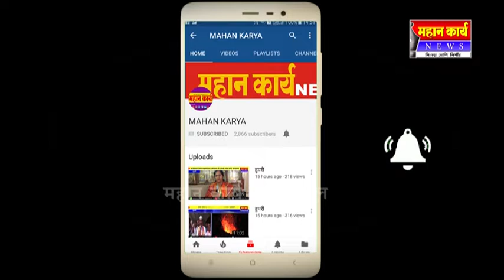MAHANKARYA महापुरात वांग्याची पिक गेले चिखलात ; शेतकरी सापडला अर्थिक अरिष्ठात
महापुरात वांग्याची पिक गेले चिखलात ; शेतकरी सापडला अर्थिक अरिष्ठात